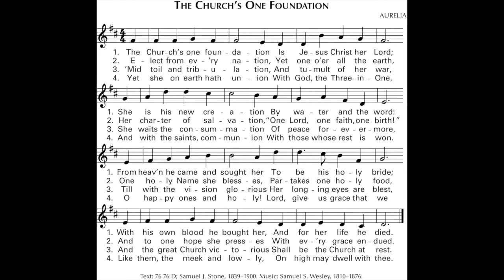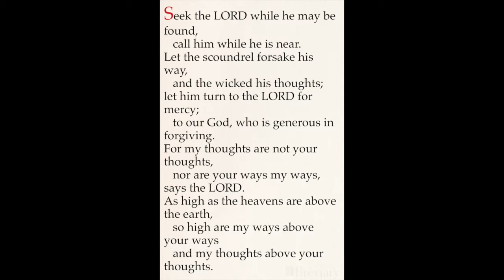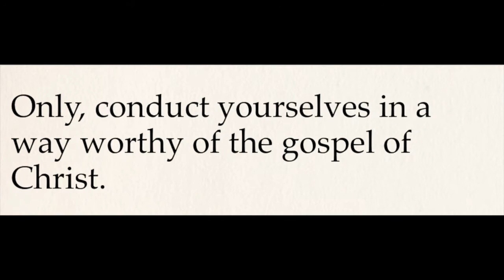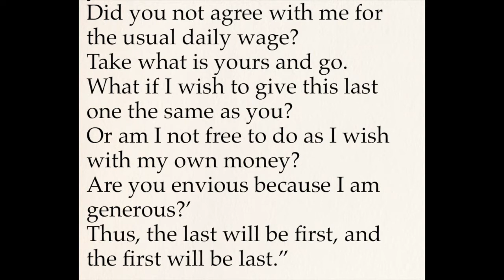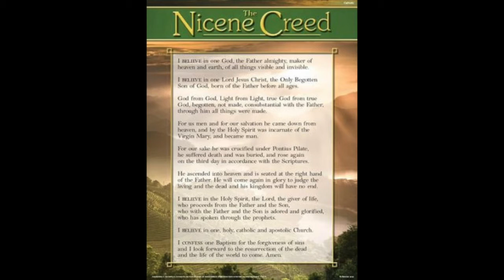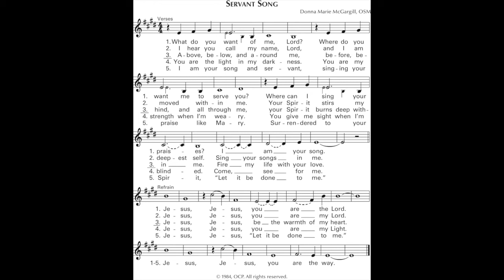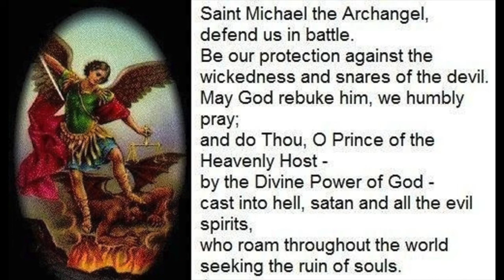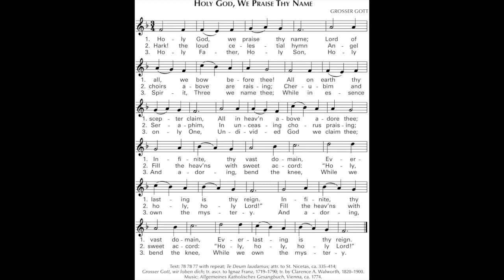Blessed Sacrament Mass September 20th 2020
All Music Taken From the Public Domain